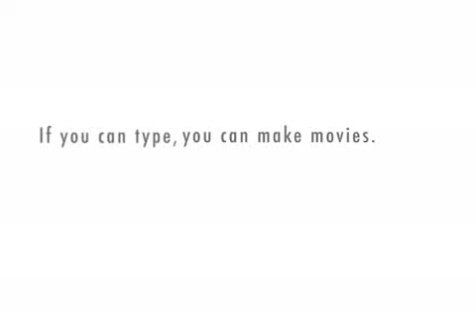Gatekeeping With the Security Guard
Holiday and after-hours sourcing can be very, very productive!